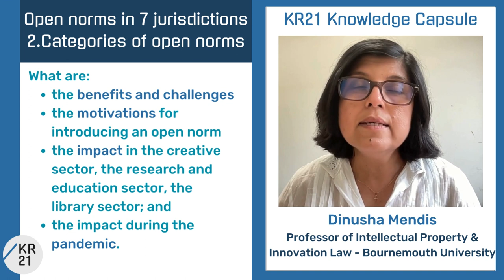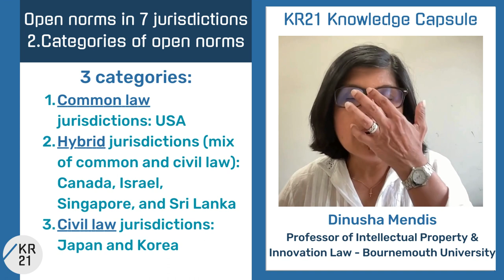Part 2: Categories of open norms - Dinusha Mendis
In part 2 of this 3-part video, Dinusha Mendis (Professor of Intellectual Property & Innovation Law, Bournemouth University) goes deeper into the different categories of open norms. See the KR21 report she co-authored on copyright and open norms in seven jurisdictions